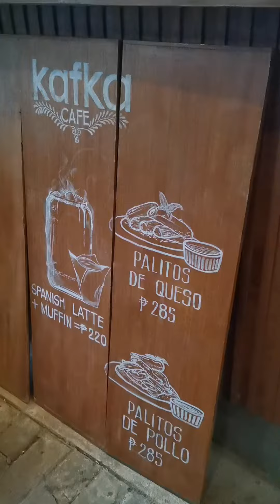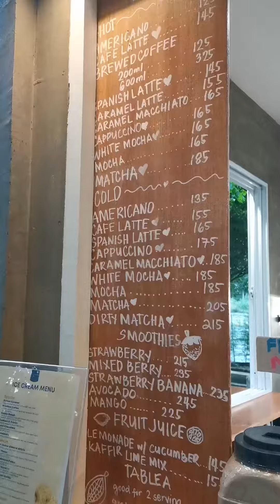Hidden Coffee In antipolo ( Kafka )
Its Located here Antipolo Maguey Road brgy San luis

Coffee shop is inside Melendres Farm